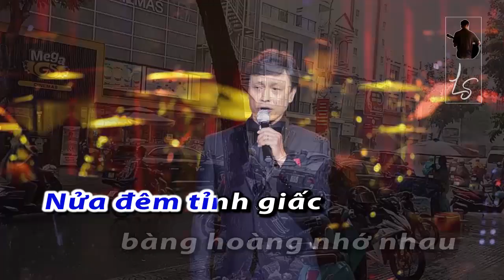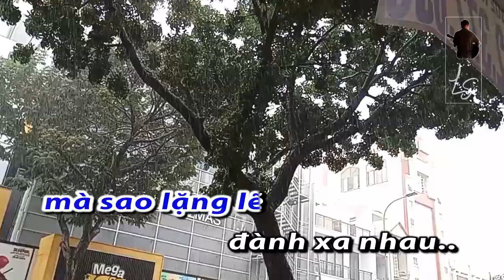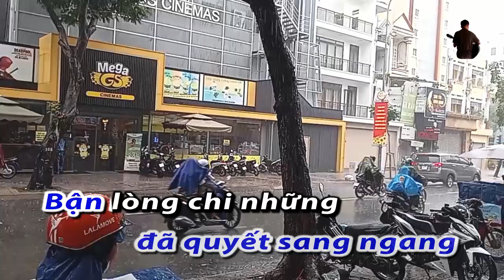Mây Ngàn Lối Xưa (Tuấn Ngọc)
Nếu được Ủng hộ mình ly cà phê nhé ( Momo ) : 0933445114